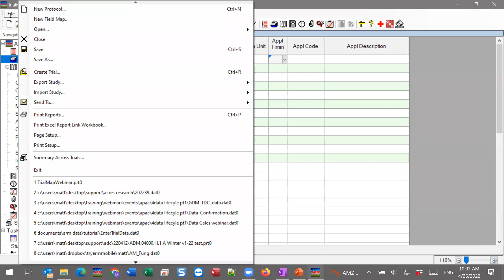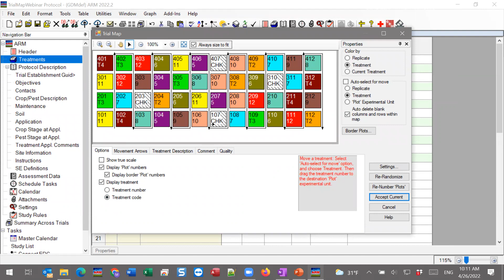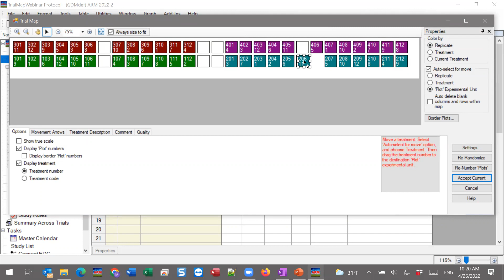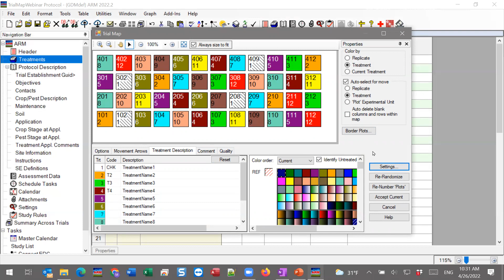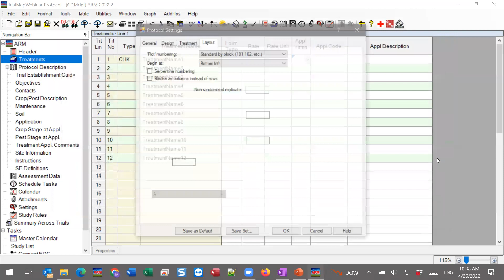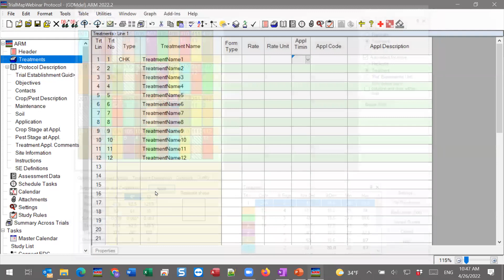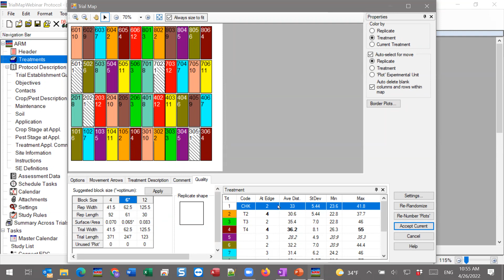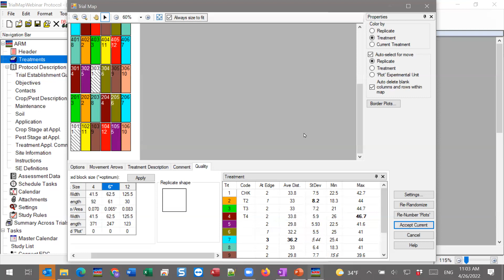ARM Software Webinar - Trial Map Randomization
Learn how to maximize your use of the Trial Map tool in ARM, for creating the randomization of a trial.